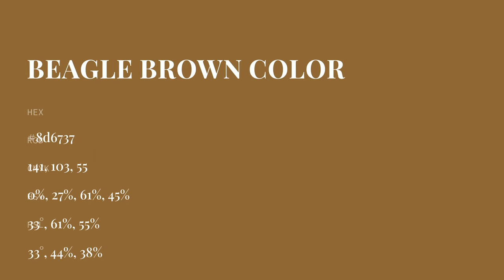Beagle Brown color 8d6737 hex color - Orange color - Cool color 8d6737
What color is Beagle Brown ? 8d6737 hex color - Orange color - Cool color 8d6737

Hex 8d6737 Color Code is also known as Beagle Brown color.